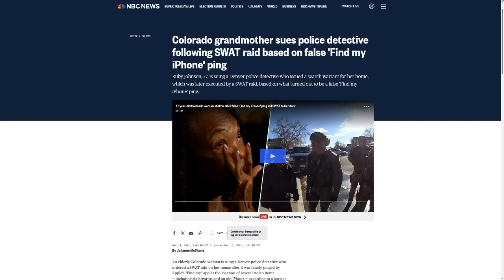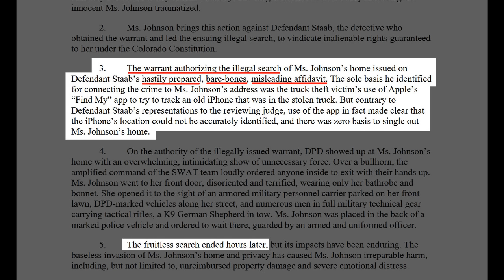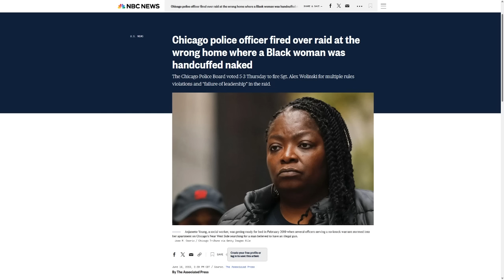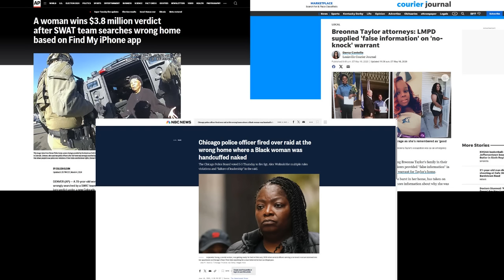MoT #568 Denver Cops Lose Qualified Immunity, Must Pay 3.8 Million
In the the first case to use a new Colorado law that strips crooked cops of qualified immunity, Ruby Johnson has successfully sued two officers who lied on the affidavit that led to the illegal raid of her home and a jury has awarded her 3.8 million.